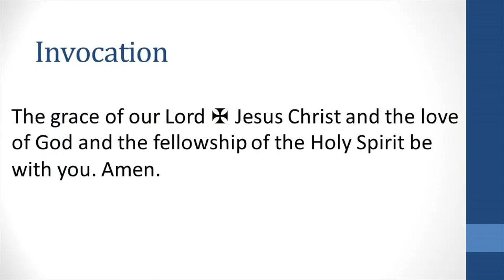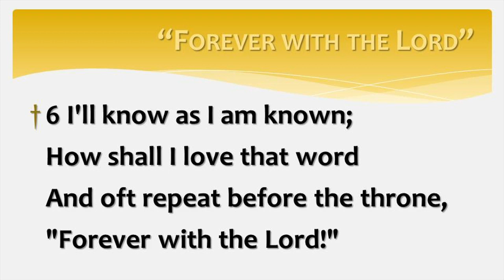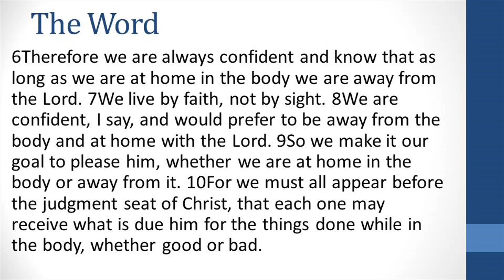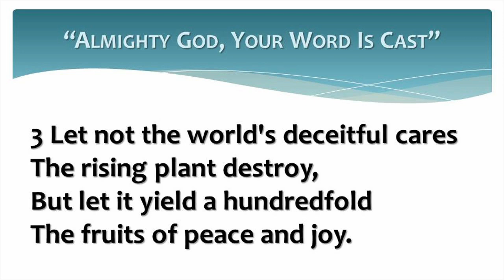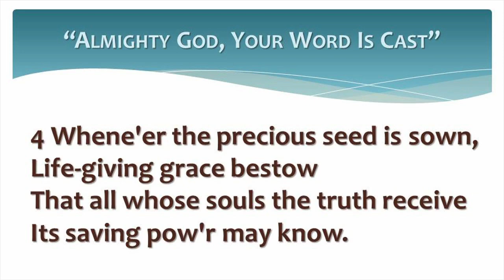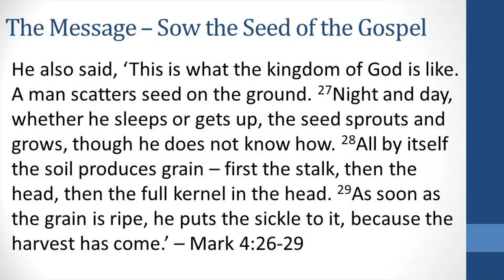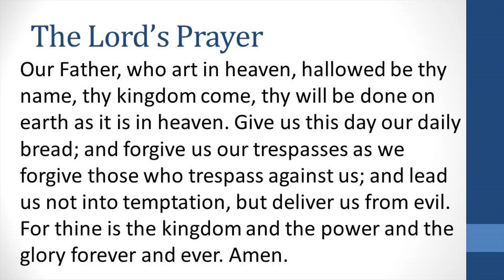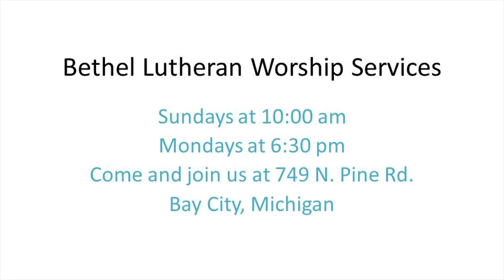Bethel Online Worship - June 20th, 2021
Worship and praise  for the fourth week after Pentecost